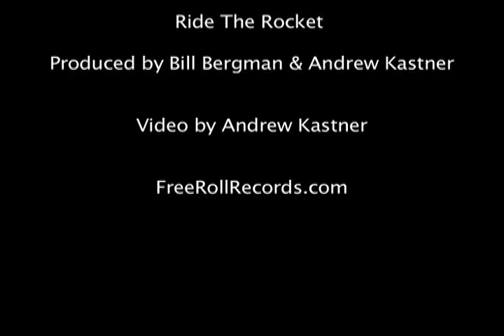Jack Mack and the Heart Attack Horns - Ride The Rocket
RIde The Rocket is on the Soul Meeting Album. Jack Mack and the Heart Attack Horns have released an new album entitled, "Back To The Shack"..